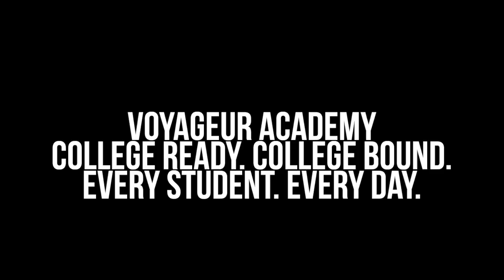Adonis Jamison visits Voyageur Academy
Metro-Detroit based mime, Adonis Jamison, visited Voyageur Academy in October of 2014. Classes experienced interactive performance and an opportunity to try miming for themselves. Adonis gave incredible insight on non-verbal communication that matters. Thanks for coming Adonis!